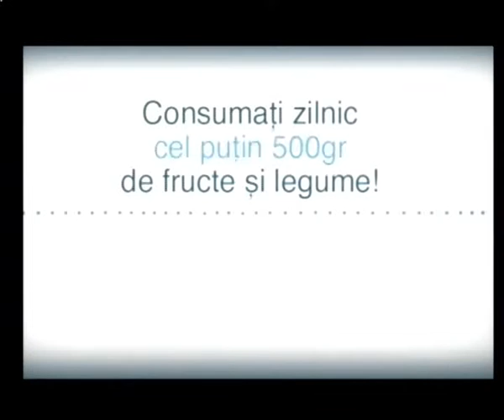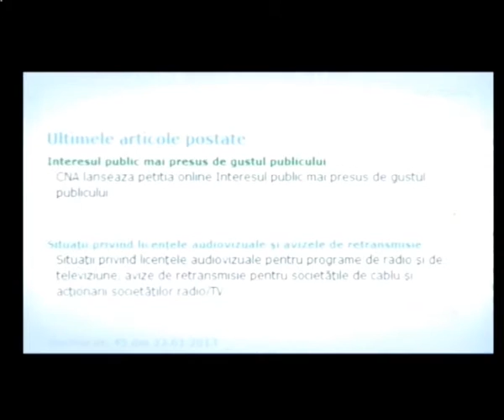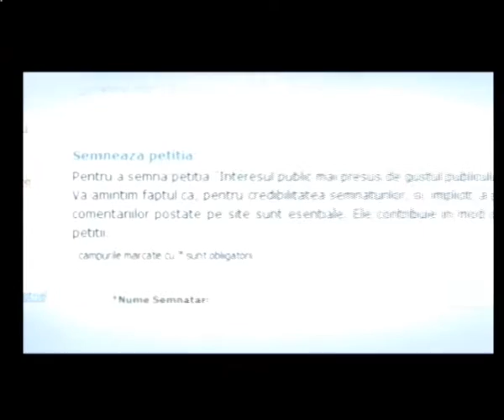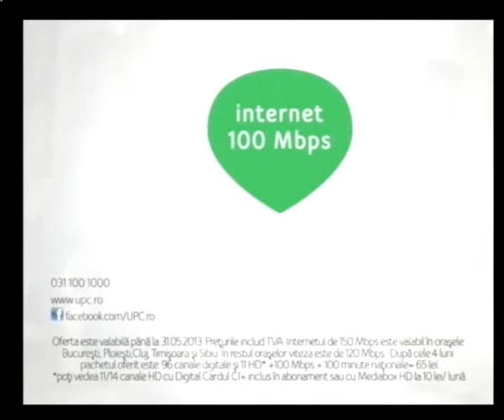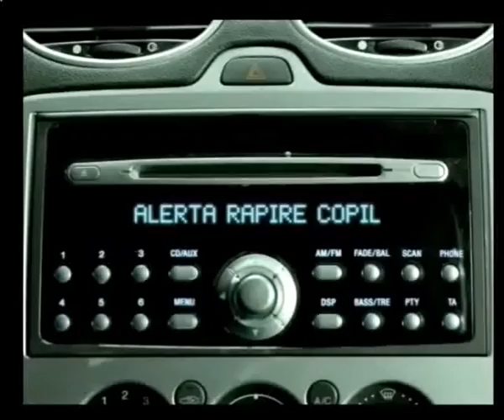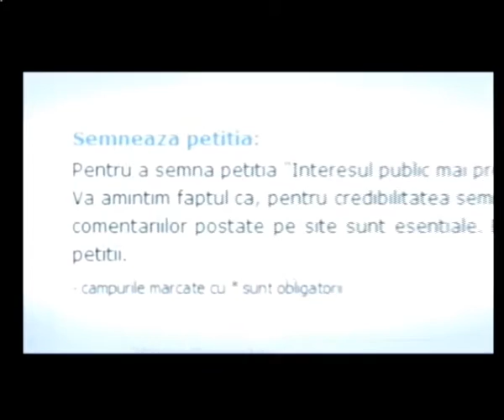Oameni si fapte - invitat Adrian Albescu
realizator Stefan Nemecsek